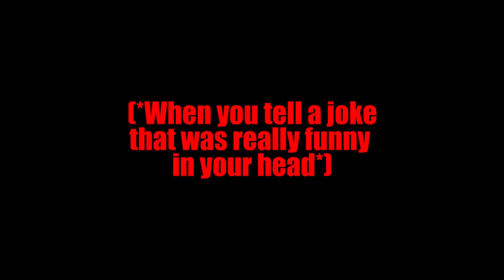spiderman.ps4.donotupload.mp4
Just a random Spider-Man third DLC playthrough cause I was bored and couldn't think of anything interesting to record.

Outro:
“Back to Bizzness”
SIGBizzle